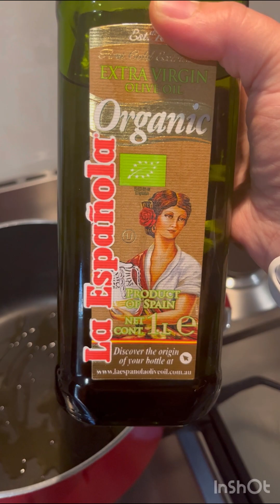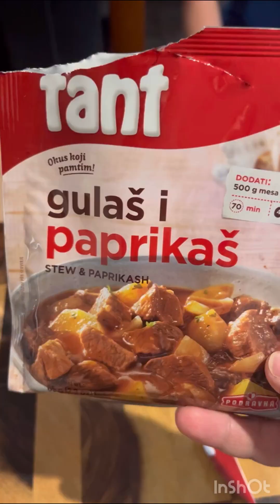Gulas, dinner time Wednesday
4 large onions sliced
Two large carrots cut in smaller pieces
Mixed meat, I used pork and beef
Water and seasoning

Fray onions and carrots for 15min till softer and colour changes.
Add meat and mix well.
Add water to almost cover meat and let it simmer.
Don’t forget to mix time to time.
After 30-40min add sweet paprika and mix well. To make the sauce that I used as powdered you can add tomato sauce or paste and seasoning of your choice.
If you want sauce thicker add flour.